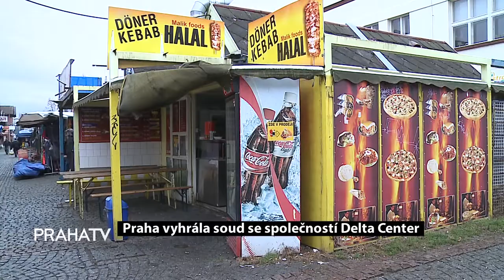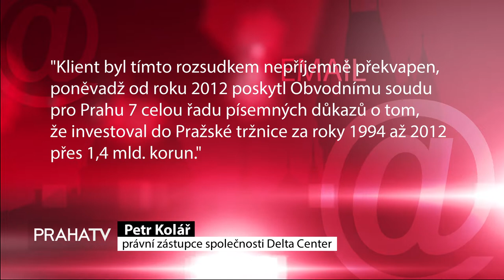Praha vyhrála soud se společností Delta Center